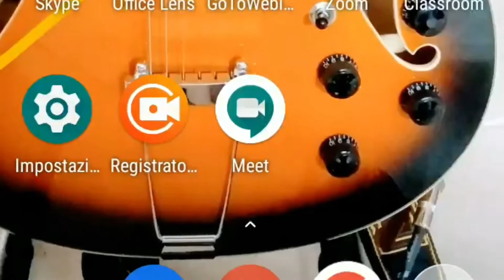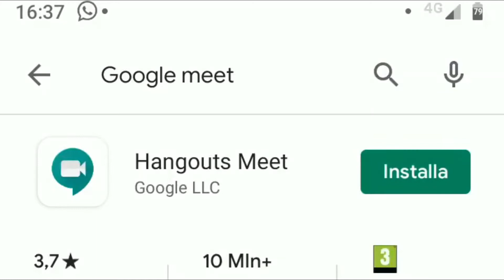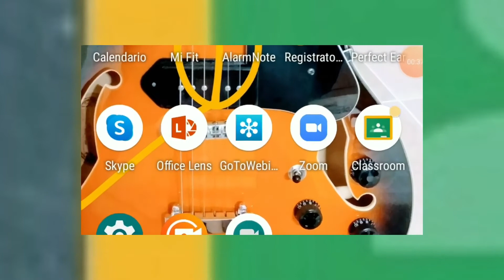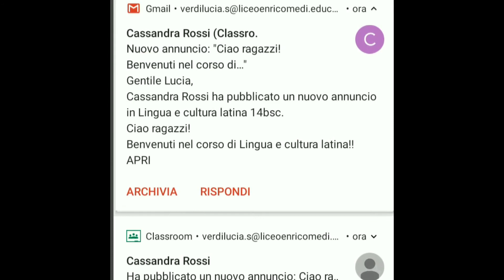Come utilizzare GSuite for education con lo smartphone (per studenti)